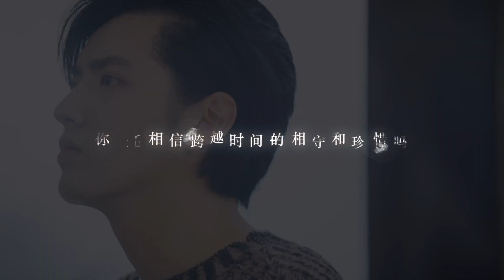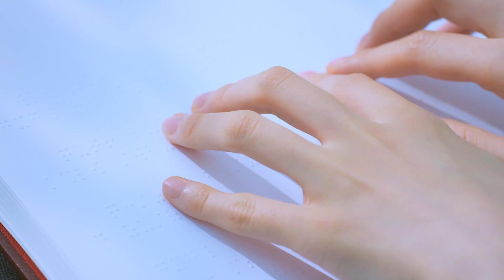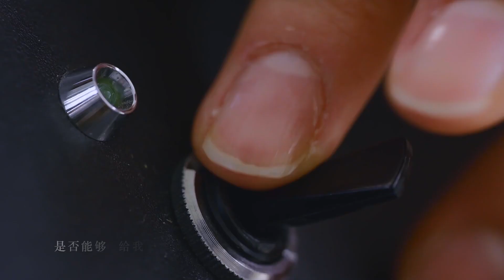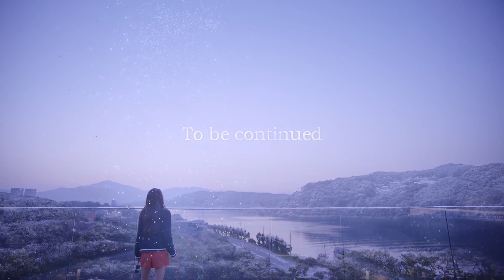[MV Short Film] Kris Wu - Eternal Love 贰叁